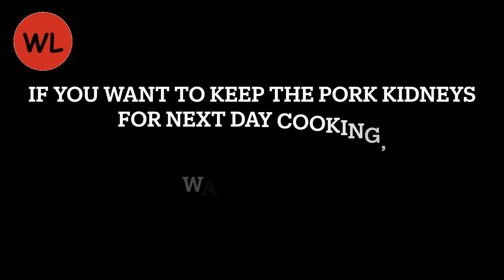HOW TO COOK PORK LIVER | HOW TO COOK PORK KIDNEY | STIR FRY KIDNEY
HOW TO COOK PORK LIVER / HOW TO COOK PORK KIDNEY

When it comes to pork liver and pork kidney, what to do? This video shows you how to cook pork liver chinese style and also how to cook pork kidney. This pork liver stir fry together with stir-fry pork kidney is an amazing dish. Once you eat, you'll know what i mean 😉

Life is beautiful and should be live to its fullest! Every experiences are moments to enjoy in this amazing journey!

This food channel provides brilliant food ideas! If you are looking for easy recipes, quick healthy recipes or various tasty easy recipes, this is the place! Instead of thinking, just pick any of these easy recipes in this channel for a good home cooked food!